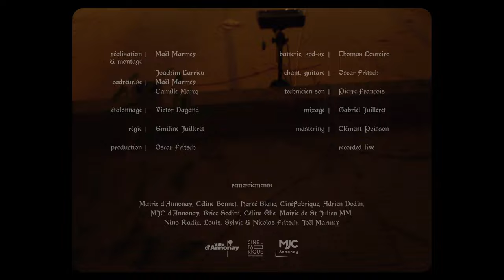Oscar Fritsch | Live-session @ Piscine Levert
Live-session tournée et enregistrée dans l'ancienne piscine Levert (1946) à Annonay en Ardèche.

00:00 introduction
00:19 The Attraction / Repulsion Curve
05:02 Missed Encounter, Snake & Charm
09:05 interlude
09:57 An Ocean to be Conquered

réalisation & montage | Maël Marmey
cadreur.se | Joachim Larrieu, Maël Marmey, Camille Marcq
régie | Emiline Juilleret
production | Oscar Fritsch
étalonnage | Victor Dagand

batterie, spd-sx | Thomas Loureiro
chant, guitare | Oscar Fritsch
technicien son | Pierre François
mixage | Gabriel Juilleret
mastering | Clément Poisson
recorded live

remerciements
Mairie d’Annonay, Céline Bonnet, Hervé Blanc, CinéFabrique, Adrien Dodin, MJC d’Annonay, Brice Sodini, Céline Élie, Mairie de St Julien MM, Nino Radix, Louis, Sylvie & Nicolas Fritsch, Joël Marmey